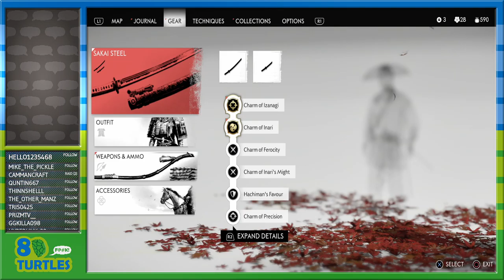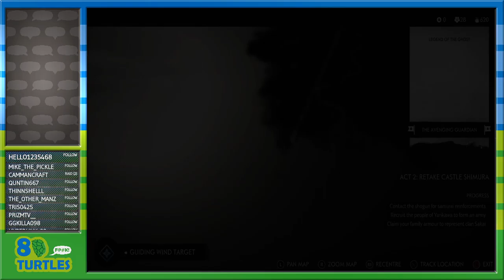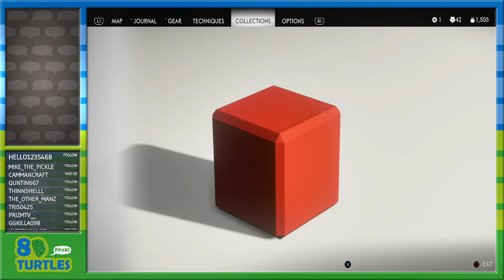Must. Get. Cool. ARMOUR - Ghost of Tsushima - Part 11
Just gonna ... Go back down a sec ... HEELLLLOOOO and welcome welcome welcome back to Ghost of Tsushima! LAST TIME we unlocked the second area of the map ... Only to find out the Mongols went and invaded the bottom again soooo we went back down to liberate everyone once more! It also turns out we missed a few lil bits to collect sooo thanks game for giving us a reason to wonder on back down :D Now ... What are these keys for ...